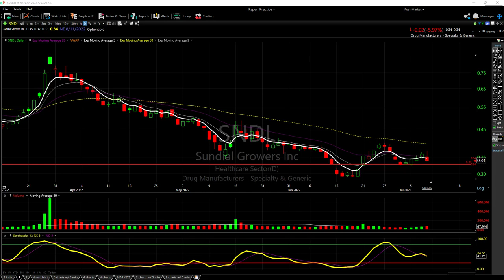SNDL STOCK -- CHART UPDATE!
Sundial Growers stock technical analysis. A quick look at the daily and weekly charts for SNDL.